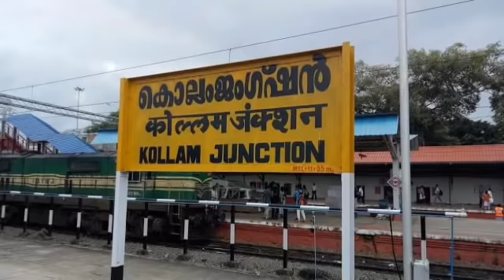இணையத்தில் கோடி கணக்கான மக்கள் பார்த்த வீடியோ | கேரளா சுப்ரியா | panchumethai